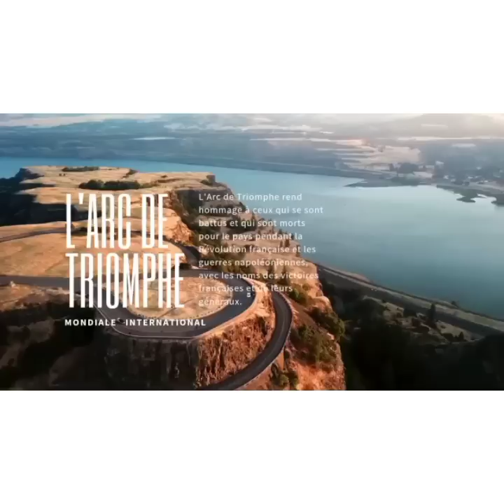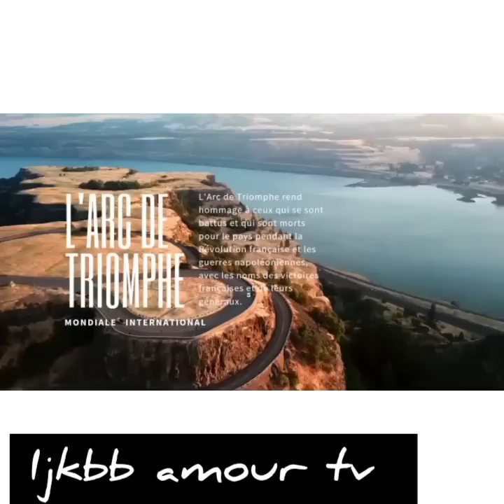Aputsu ndoki boyoka audio19 mai 2022